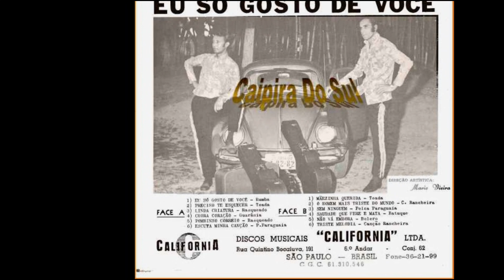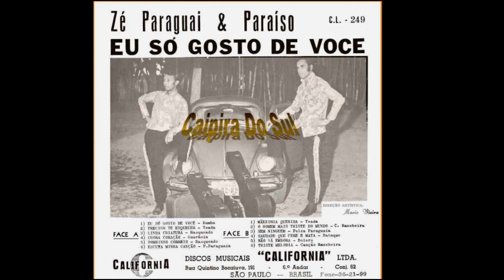Zé Paraguai e Paraíso - Linda Criatura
Autor: Guará
Ano: Não foi informado
Gravadora: Califórnia